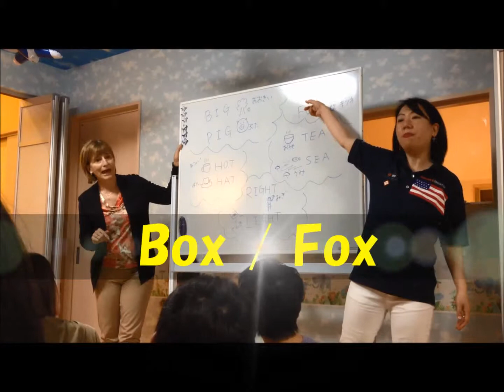似たもの同士の英単語練習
言い間違え、聞き間違えの多い英単語練習